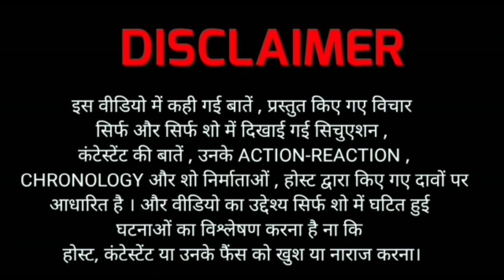Bigg Boss 16: अर्चना गौतम को बिग बॉस ने मोर बनाकर शो से बाहर निकाल दिया। | BB16 | DskTalks.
Bigg Boss 16 ke Aaj ek episode main Ek Chhoti see Baat par Garma garmi mein hua Shiv aur Archana ke beech ek vaakya Jiski Vajah se Archana Ko Aadhi Raat ko Bigg Boss ne Nikaal diya Ghar se Baahar.

अर्चना गौतम को बिग बॉस ने घर में हिंसा करने के चलते बेघर कर दिया है। उनकी शिव ठाकरे से लड़ाई हो गई थी। अर्चना गौतम के घर से बेघर होने से घर का खेल बदल गया है।

Bigg Boss 16 Contestant and politician Archana Gautam has been expelled from the Bigg Boss 16 house for getting violent because She got into a physical fight with co-contestant Shiv Thakare and due to this Bigg Boss Thrown her out of the House.